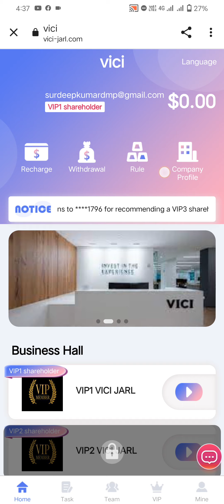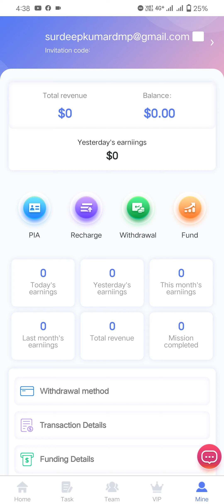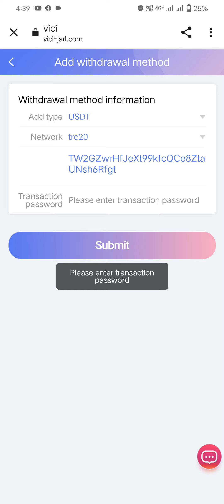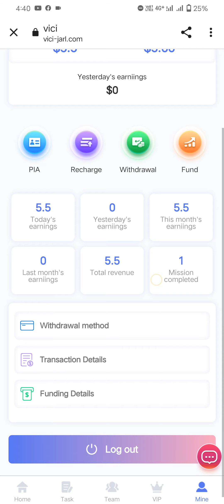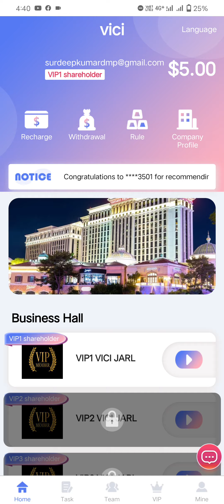Earn free dollars every dayThe latest mining platform in 2023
Sincerely invite you to join VICI JARL and participate in it!
Invitation code 👉1366557
Official Customer Service Telegramï¼š @VICIJARL1âœ…âœ…
Official Customer Service Telegram: @VICIJARL2âœ…âœ…
1: The recharge investment can only use USDT currency, and choose the TRC20 network. Minimum deposit: 5 USDT.
2: New tasks are refreshed at 00:00 U.S. time every day, and rewards can be obtained for completing merchant orders every day.
3: The withdrawal fee on the platform is 0, and the withdrawal takes 1-2 minutes to arrive, and the withdrawal can be made at any time within 24 hours!

The recharge amount of vip1 is 5 USDT, and the daily commission is 0.5 USDT.

Vip2 accumulatively recharges 30 USDT, and earns 5 USDT as a daily commission.

VIP3 accumulatively recharges 120 USDT, and earns 20 USDT in daily commission.

Vip4 accumulatively recharges 300 USDT, and earns 50 USDT as a daily commission.

Vip5 accumulatively recharged 800 USDT, earning 140 USDT in daily commission.

VIP6 accumulatively recharges 2000 USDT, and earns 350 USDT in daily commission.

Vip7 accumulatively recharged 4,800 USDT, earning 880 USDT in daily commission.

Vip8 accumulatively recharged 12,000 USDT, earning 2,220 USDT in daily commission.

Vip9 accumulatively recharged 25,000 USDT, and earned 4,800 USDT from daily handling fees.

Vip10 has accumulatively recharged 65,000 USDT, and earned 13,000 USDT from daily handling fees.
Invite friends to enjoy 3 levels of rebates. 7% rebate for A-level members--3% rebate for B-level members--1% rebate for C-level members
For example:
A-level team members deposit 1,000 USDT, and will receive a 7% reward of 70 USDT team income
B-level team members deposit 1,000 USDT and will receive 30 USDT as a reward of 3% of the team's income

Team rewards recharged within 24 hours will be deposited into your mailbox
24-hour team recharge 500USDT, reward 10USDT
24-hour team recharge 1000USDT, reward 50USDT
24-hour team recharge 5000USDT, reward 150USDT
24-hour team recharge 10000USDT, reward 300USDT
24-hour team deposit 50,000 USDT, reward 1,000 USDT
24-hour team deposit 100,000 USDT, reward 3,000 USDT

Note: If you are eligible, please contact customer service within 24 hours to claim the reward.

Tell your team that the company registration link can be promoted on any social software, such as: Facebook, Twitter, YouTube, Instagram, Tiktok, KAO KAO, WhatsApp group, Telegram group, etc.